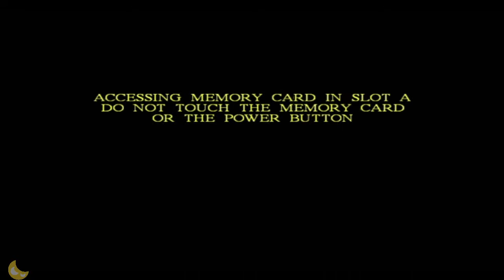Harry Potter and the Chamber of Secrets Part 1 (GC)Dolphin walkthrough (No Commentary)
Harry Potter and the Chamber of Secrets: Adventure\Platform game from Eurocom

Played in: Dolphin Emulator